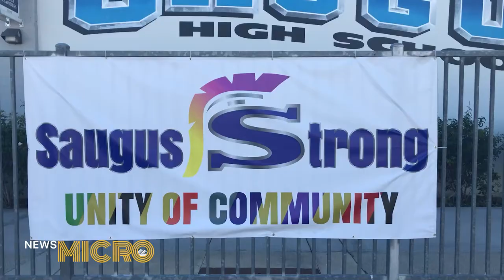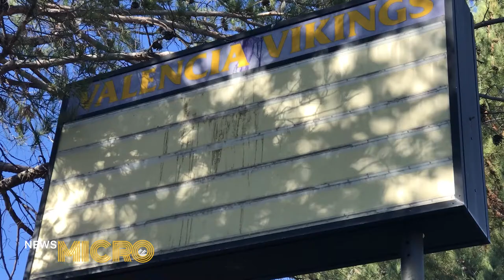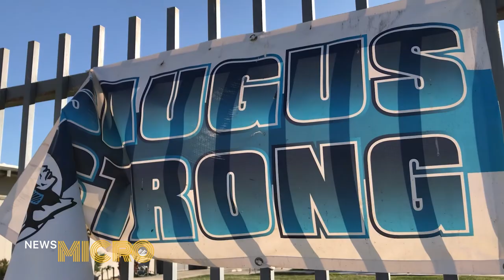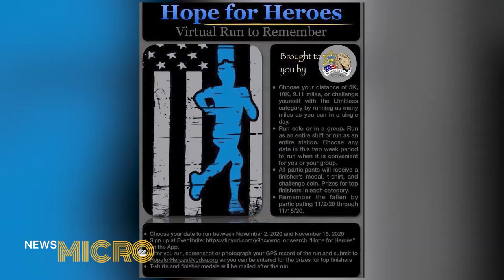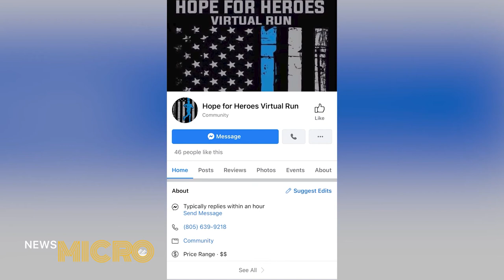Newsmicro 11/12/20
In this edition of NewsMICRO, learn how the Hart District is bringing the community together, why a Santa Clarita resident chooses to run, and an update in weather.